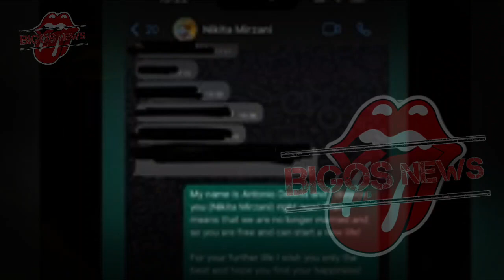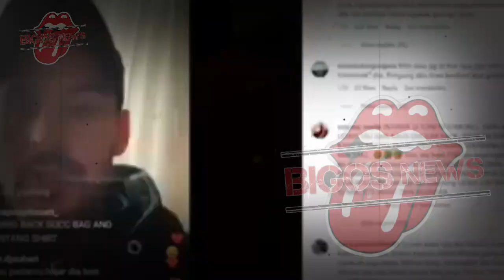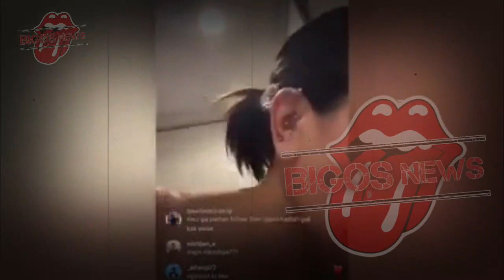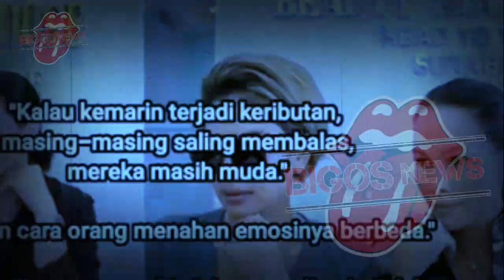NIKITA MIRZANI BUKA SUARA, BERI KOMENTAR PEDAS - INFOTAINMENT - BERITA TERKINI